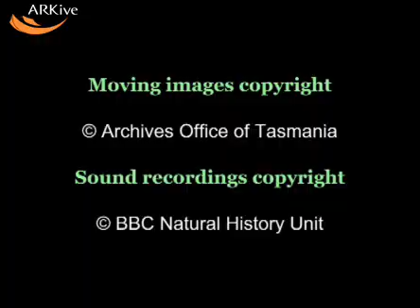Last Tasmanian Tiger, Thylacine, 1933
Tasmania Tiger, Thylacine, this is the last one, died in 1936.
El último ejemplar murió en 1936